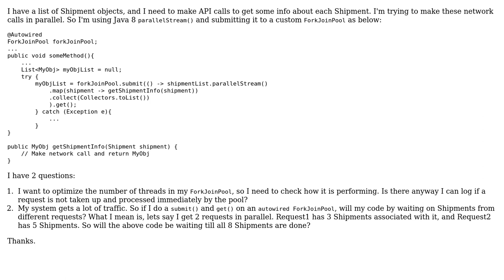Check if a request submitted to custom ForkJoinPool is processed immediately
With thanks & praise to God, and with thanks to the many people who have made this project possible! You are responsible for your own actions.